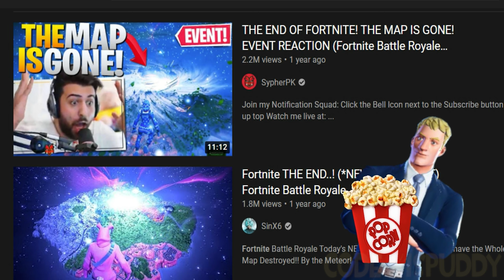Low Budget Animated Fortnite - Reality Log 474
He’s given his mom credit card to the Order... and for what?
badly animated footage of Incoming Transmission - Reality Log 474